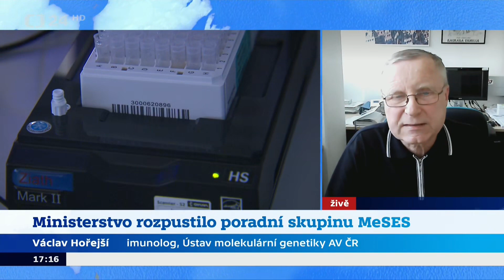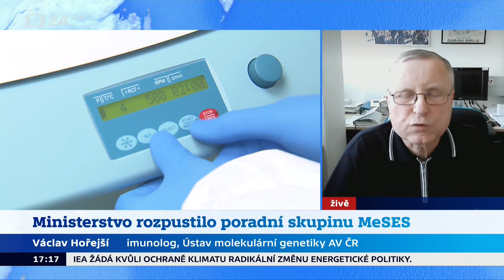Václav Hořejší - MZd rozpustilo Smejkalovu poradní skupinu